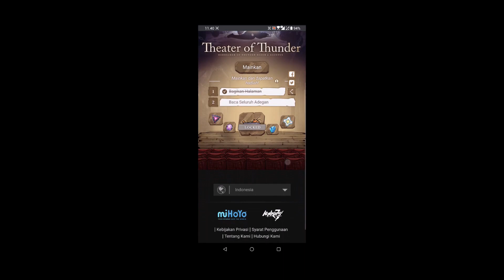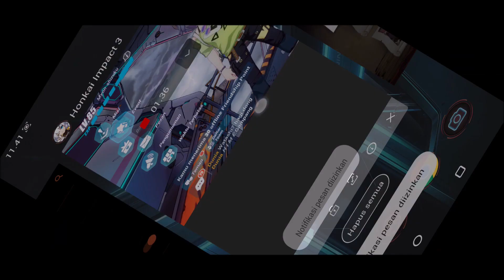Free 80 Crystal Code Honkai Impact 3 SEA & Global (July to August 2020)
As always i'm gonna share every Cystal Code Honkai Impact 3, but kinda different this time which you have to earn your own code this time, if you don't understand my explanation just ask it in comment..

The event this time is kinda short and only available till 4th August, so grab your code fast..